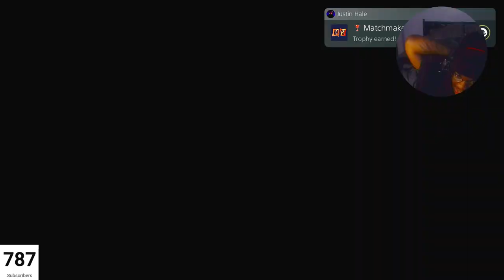I Won with EVERY unlocked multiversus characters I had Part 1